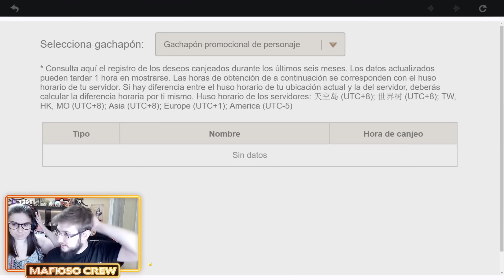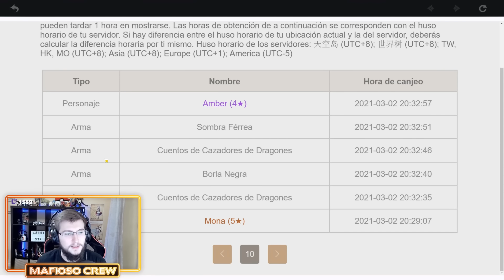TIRADAS AL BANNER DE AYAKA... ACABAN DEMASIADO MAL!!! | Genshin Impact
👇🏼SORTEOS, ENLACES Y MÁS INFORMACIÓN AQUÍ👇🏼

Si crees que tienes mala suerte, mira este vídeo y la recuperarás entera. mis tiradas al banner de Ayaka fueron demasiado troll para ser ciertas. Me salió UNA ESPADA DEL TIEMPO. No puede ser

SUPER PC!!
Torre: Nfortec Antares Black
Placa Base: ASUS TUF Gaming X570-Plus (WI-FI)
Gráfica: EVGA GeForce RTX 2070 Super
Procesador: AMD Ryzen 7 3700X
RAM: Trident Z G.Skill F4-3600C16D 32 GB
M.2 SSD: Samsung 970 EVO 1 TB
HHD: WD Blue 4 TB 5400rpm 3.5.
Ventilador: Cooler Master Hyper 212 Black Edition
Fuente: EVGA G5 Supernova 750W 80 Plus Gold Modular

ESTUDIO
Micrófono: Blue Yeti
Capturadora: AverMedia Live Gamer Portable 2
Edición: Sony Vegas Pro 11/Adobe Premier
Grabación: OBS Studio